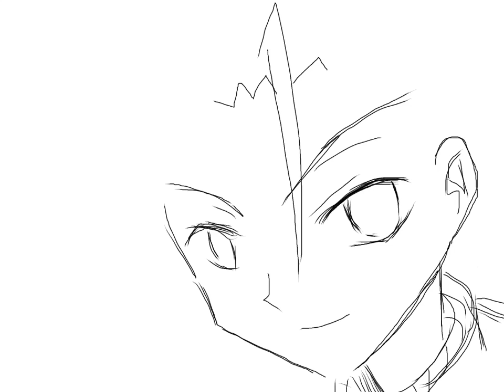葉くん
小学生の時好きだったアニメの主人公(^^) こんな感じだったような。